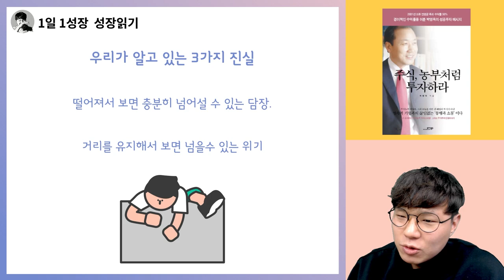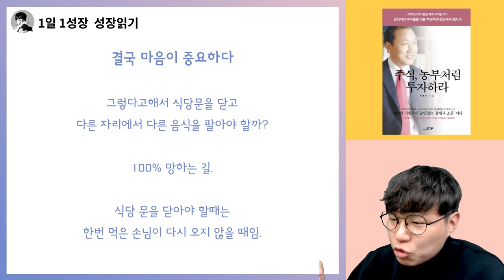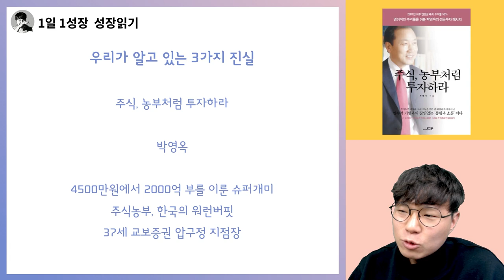(주식농부 박영옥) 경제위기가 오기 전 반드시 알아야하는 3가지 I 주식농부처럼투자하라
📚 『 주식, 농부처럼 투자하라 』 도서는 절판도서입니다 📚

고맙습니다.